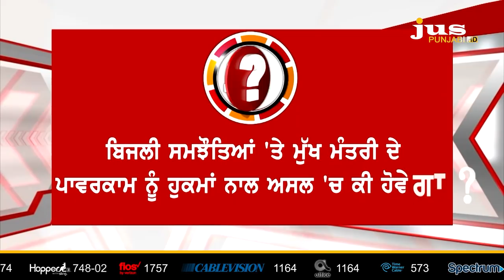Politics on PPAs: When People of Punjab will Get Cheaper Electricity? | To The Point | KP Singh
🔴 ਕੀ ਬਾਦਲ ਸਰਕਾਰ ਵੇਲੇ ਹੋਏ ਬਿਜਲੀ ਸਮਝੌਤੇ ਰੱਦ ਹੋਣਗੇ ?

🔴 ਵ੍ਹਾਈਟ ਪੇਪਰ ਤੋਂ ਬਾਅਦ ਕੀ ਕਸੂਰਵਾਰਾਂ 'ਤੇ ਕਾਰਵਾਈ ਹੋਵੇਗੀ ?

🔴 ਸੂਬੇ ਦੇ ਮੁੱਖ ਮੰਤਰੀ ਵੱਲੋਂ ਪਾਵਰਕਾਮ ਨੂੰ ਦਿੱਤੇ ਹੁਕਮਾਂ ਨਾਲ ਕੀ ਹੋਵੇਗਾ ?

🔴 ਜੇ ਨਿੱਜੀ ਕੰਪਨੀਆਂ ਨੇ ਅਦਾਲਤ 'ਚੋਂ ਸਟੇਅ ਲੈ ਲਿਆ ਤਾਂ ਫਿਰ ਕੀ ਹੋਵੇਗਾ ?

🔴 ਬਿਜਲੀ 'ਤੇ ਬੇਬਾਕ ਬਹਿਸ...ਕੀ ਤੁਹਾਨੂੰ ਸਸਤੀ ਬਿਜਲੀ ਮਿਲੇਗੀ ?